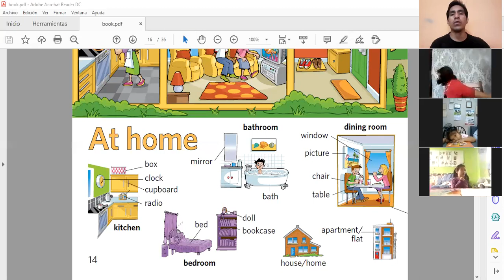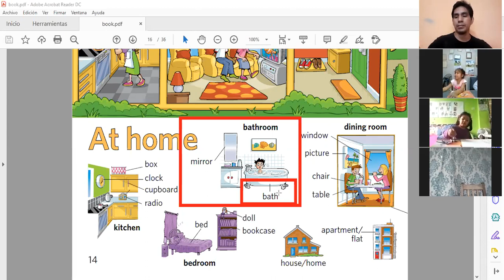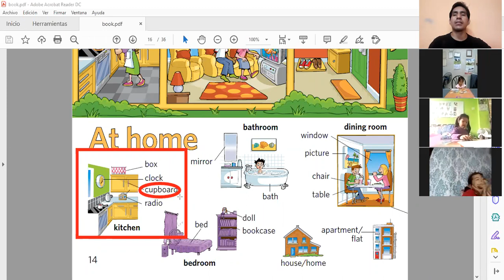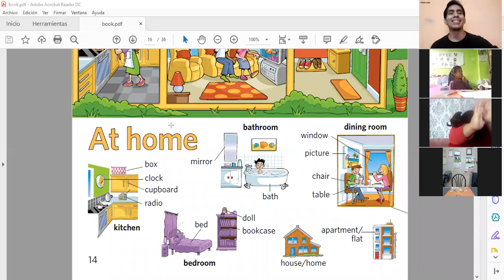3años sem2 oct pt2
3años sem2 oct pt2